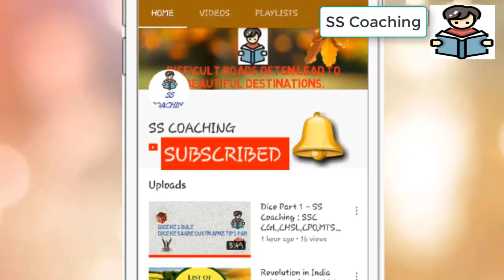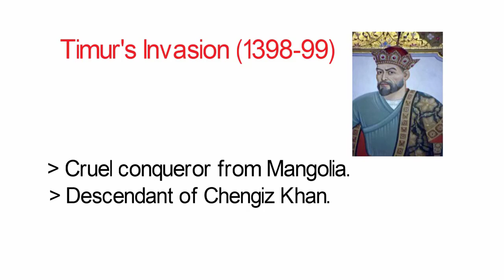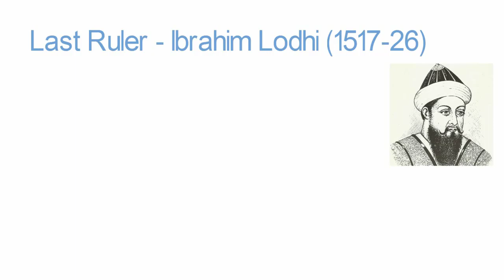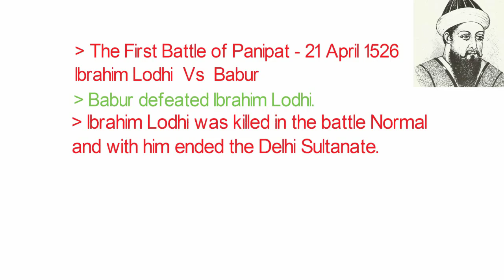Sayyid and Lodhi Dynasty(Delhi Sultanate) : SS Coaching : SSC CGL,CHSL,CPO,MTS, UP EXAMS, IBPS, UPSC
Hello Friends !!
Sayyid and Lodhi Dynasty(Delhi Sultanate)